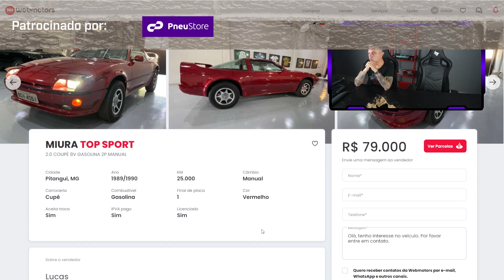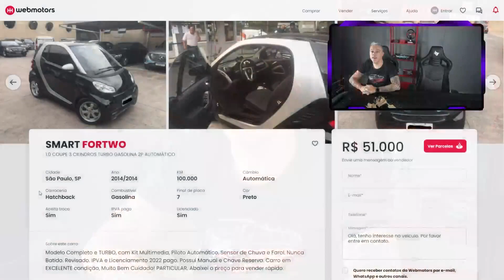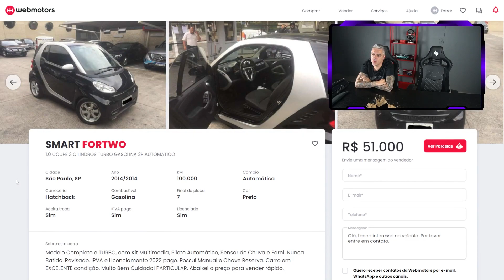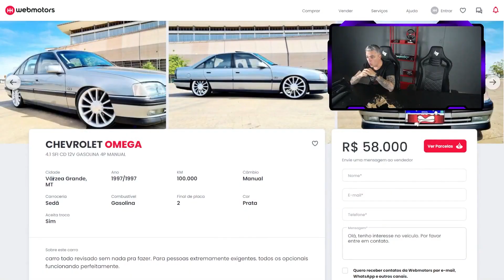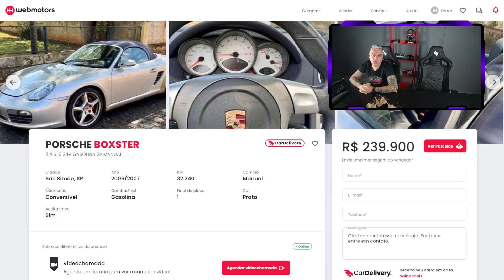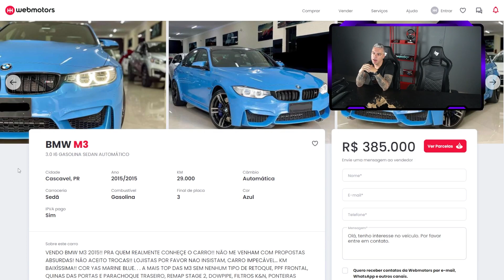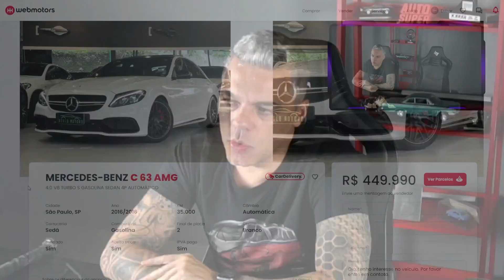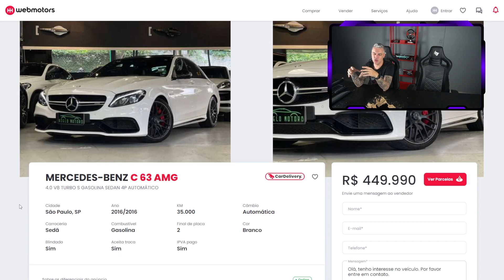10 CARROS QUE O FILIPE COMPRARIA SEM O LUCAS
Nossa Vw Saveiro GTI 2.0 16v Turbão pode ser sua por menos de R$5 reais!! Não, você não leu errado! Corre que os números vão esgotar rápido!!

Que tal levar o nosso mais novo ProjectCar, o Hyundai Accent, pra casa por menos de R$4 reais?? Ja pensou?? Então corre e garanta agora sua chance no

Precisa de pneus para seu carro ou sua moto? Compre na PneuStore, o maior mix do país e seu guia em direção ao pneu certo.